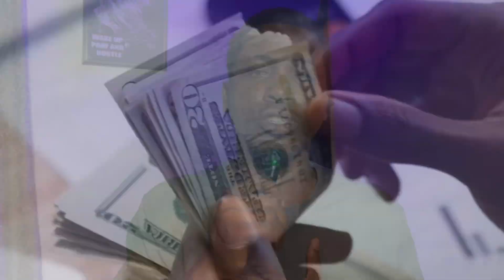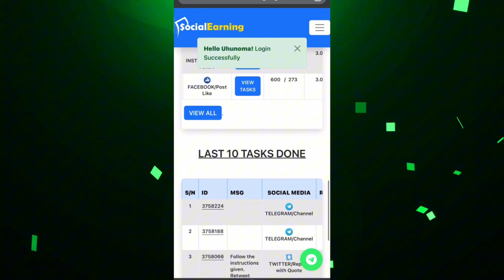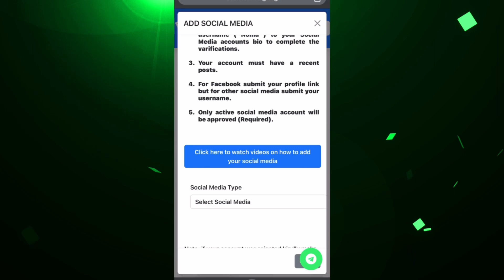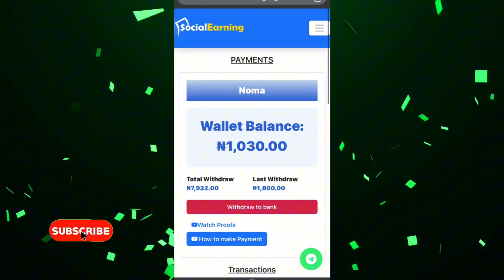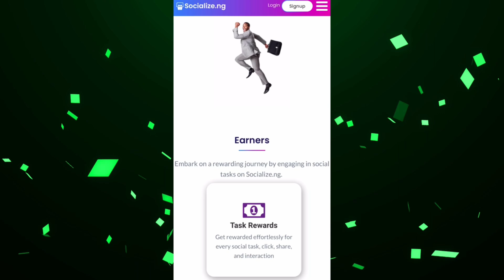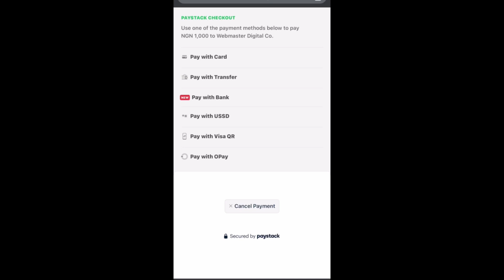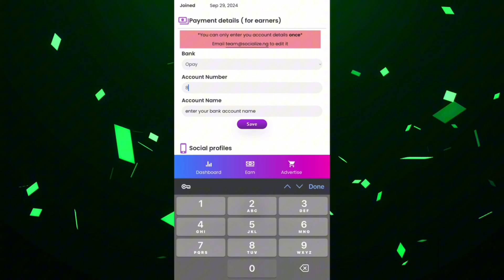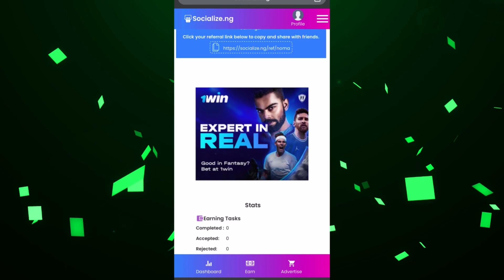These 2 Apps Will Pay You DAILY - How To Make MONEY Online In Nigeria 2024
I will be showing you 2 game platform that are not only trustworthy but also have those notes flowing into your bank account daily, From quick social tasks online to making money from it,  all these are done with your phone from the comfort of your own home. I'll walk you through the step-by-step process of getting started with each website, sharing my personal experiences to maximize your earnings.

TIMESTAMP
00:00 introduction
01:24 overview and withdrawal dashboard
04:14 earning from social tasks walk through
07:20 putting in your payment details
08:00 next app overview
09:00 performing task
10:00 registration and activation process
12:14 walkthrough
13:19 general updating
16:08 round up, what's next?

What was mention in the video;